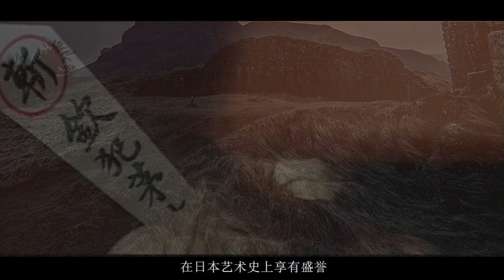春宮手帕——《鹿鼎記》跨越幾十年的隱藏暗線，你知道嗎？|邸生|電影解說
跨越几十年隐藏的秘密究竟是什么？